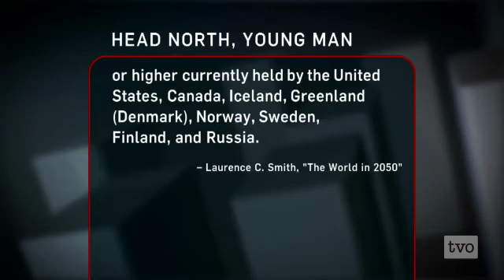Laurence C. Smith: The Future is in the North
How will demography, climate change, demand for natural resources and globalization shape our future? Why will Canada and other northern rim countries become more successful?